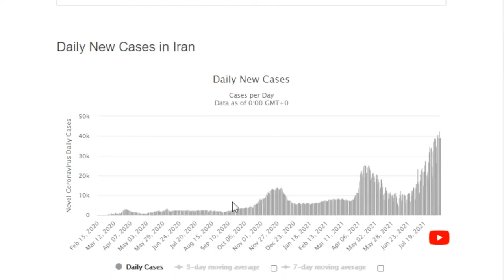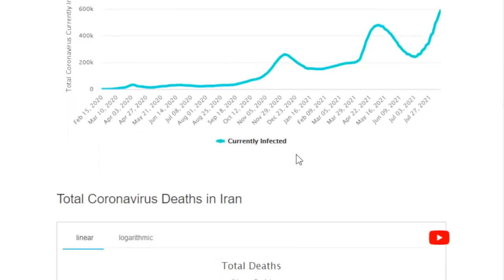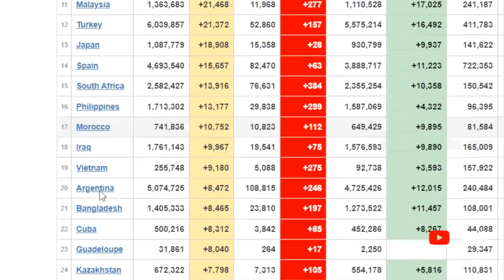BUENAS NOTICIAS, ESTA VACUNA ES MÁS EFECTIVA EN MÉXICANOS @PPEnVivo | PP en Vivo